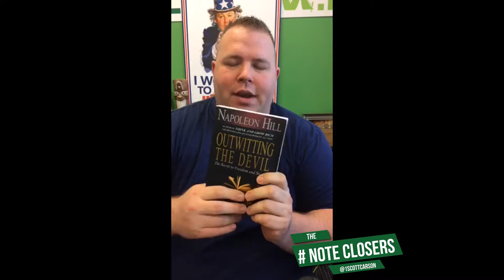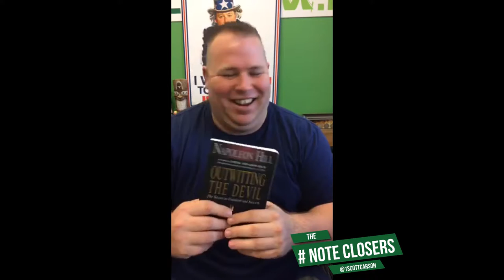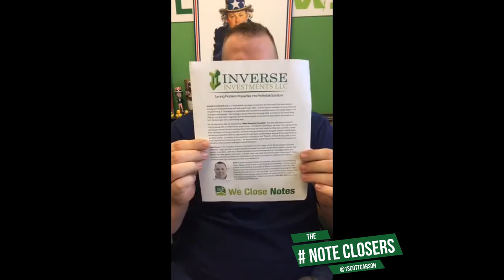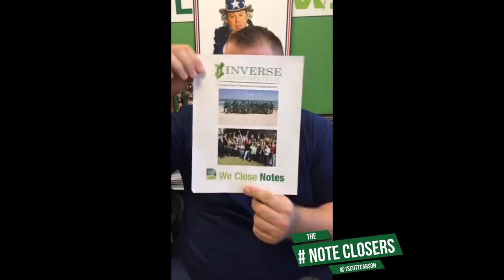What's Your Business Model - NCS50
On this episode, Scott discusses the importance of being focused on one business model to find success in your real estate business.

Check out Scott and his Note Crew almost every weekday on Facebook Live for a new Note Nugget. Ask questions, share stories, and network with other investors.

Got your own Note Nugget? Tweet Scott @1scottcarson
WeCloseNotes.com